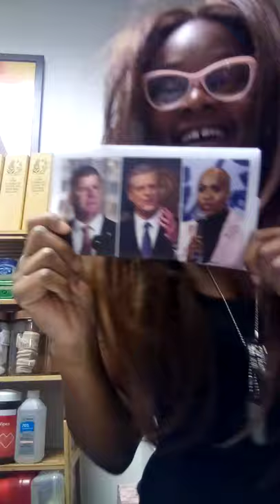Live from Boston - Covid-19 Review!!! Communication, Control & Containment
.Response to Covid-19 rates in the rise...
Real brief response on Covid-19 rates down South.
Will have another video to briefly explain further details.